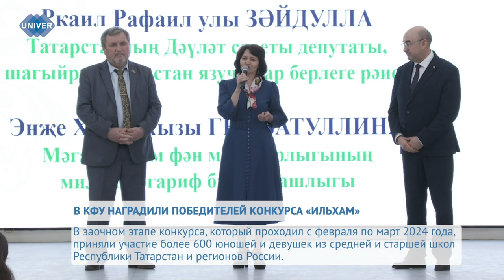В КФУ НАГРАДИЛИ ПОБЕДИТЕЛЕЙ КОНКУРСА «ИЛЬХАМ»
В Институте филологии и межкультурной коммуникации Казанского федерального университета состоялась церемония награждения победителей и призёров Всероссийского конкурса молодых поэтов и писателей «Ильхам». Сколько юношей и девушек приняли в нем участие и по каким критериям шел отбор – расскажем прямо сейчас.